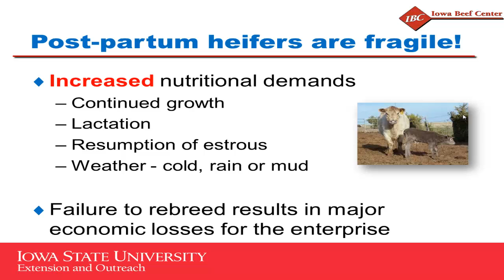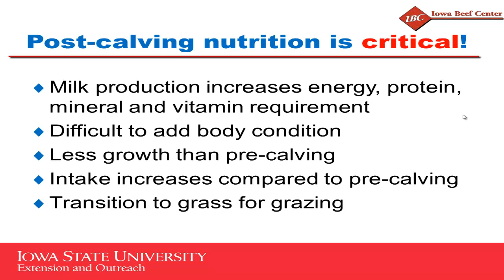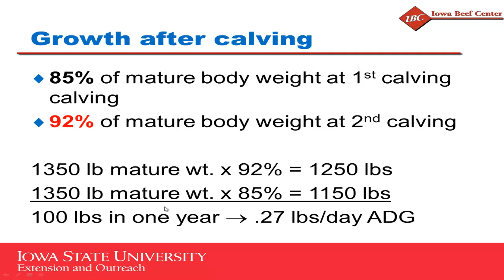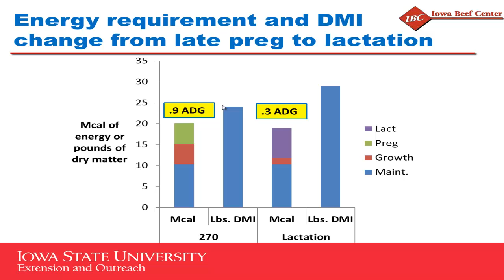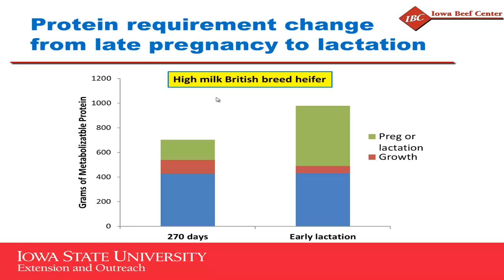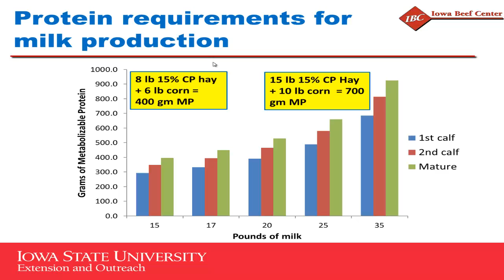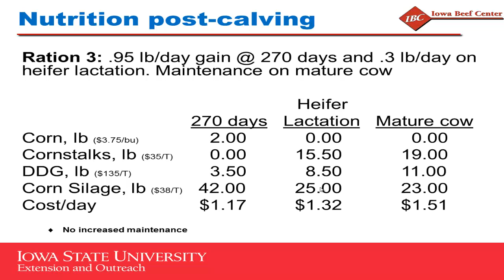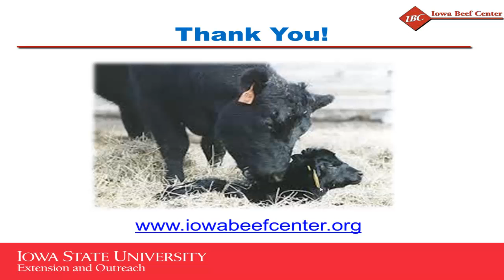Early Lactation Nutrition in the First-Calf Beef Heifer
Iowa State University Extension & Outreach beef field specialist, Beth Doran, outlines lactation nutrition for first-calf beef heifers.  Part 7 of 10 in the Iowa Beef Center's educational series titled "Heifer Development: Maintaining Your Investment," focusing on the first-calf heifer For more information please